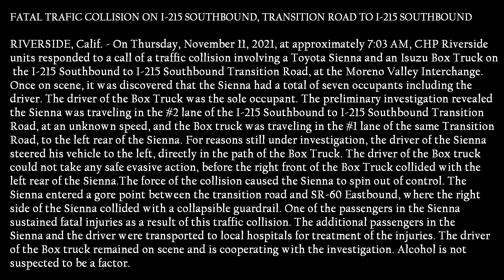Horrific Fatal Traffic Accident On The 215 Freeway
FATAL TRAFIC COLLISION ON I-215 SOUTHBOUND, TRANSITION ROAD TO I-215 SOUTHBOUND

RIVERSIDE, Calif. - On Thursday, November 11, 2021, at approximately 7:03 AM, CHP Riverside units responded to a call of a traffic collision involving a Toyota Sienna and an Isuzu Box Truck on the I-215 Southbound to I-215 Southbound Transition Road, at the Moreno Valley Interchange. Once on scene, it was discovered that the Sienna had a total of seven occupants including the driver. The driver of the Box Truck was the sole occupant. The preliminary investigation revealed the Sienna was traveling in the #2 lane of the I-215 Southbound to I-215 Southbound Transition Road, at an unknown speed, and the Box truck was traveling in the #1 lane of the same Transition Road, to the left rear of the Sienna. For reasons still under investigation, the driver of the Sienna steered his vehicle to the left, directly in the path of the Box Truck. The driver of the Box truck could not take any safe evasive action, before the right front of the Box Truck collided with the left rear of the Sienna. The force of the collision caused the Sienna to spin out of control. The Sienna entered a gore point between the transition road and SR-60 Eastbound, where the right side of the Sienna collided with a collapsible guardrail. One of the passengers in the Sienna sustained fatal injuries as a result of this traffic collision. The additional passengers in the Sienna and the driver were transported to local hospitals for treatment of the injuries. The driver of the
Box truck remained on scene and is cooperating with the investigation.
Alcohol is not suspected to be a factor.

Officer C. Clark is the investigating Officer. This is an active investigation and
any witnesses who may have observed the incident are encouraged to call the
The mission of the CHP is to provide the highest level of Safety, Service, and
Security.
`CHP Press Release